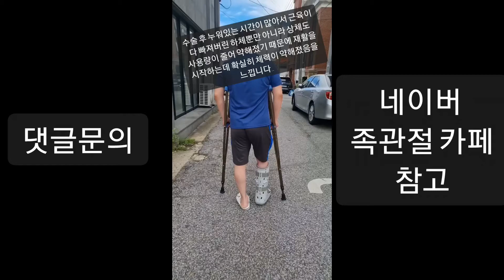발 수술 후 재활 영상(부주상골증후군 후천적평발 발등뼈 발뒤꿈치뼈 종아리교정 수술 발수술 재활)